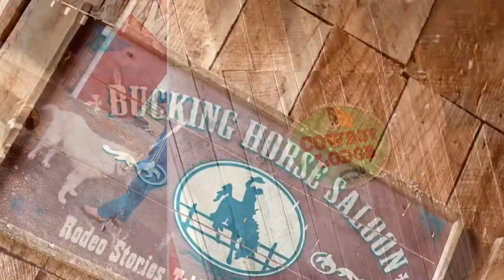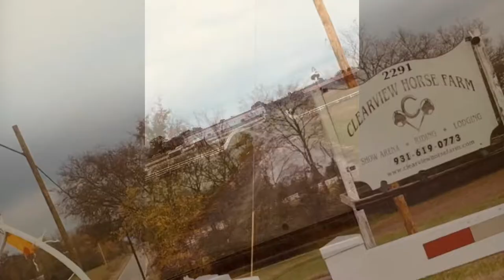Clearview Horse Farm Ranch Shelbyville Tennessee